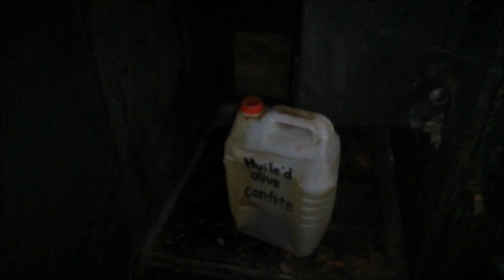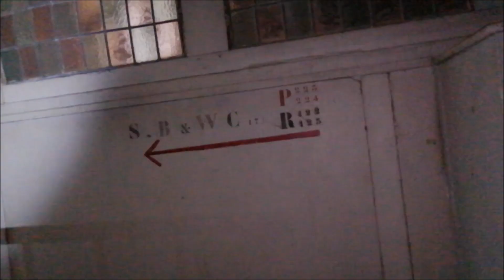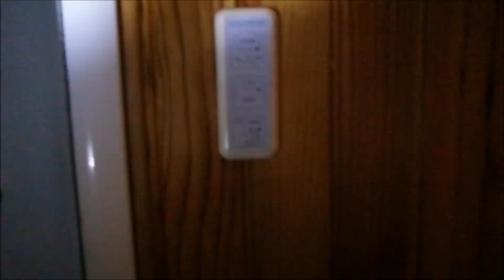Urbex chateau du cardinal feat RapidUrbex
Le château a été édifié au début du XVIe siècles et reconstruit à partir du XIXe siècles. Il est inscrit monument historique depuis les années 1980.